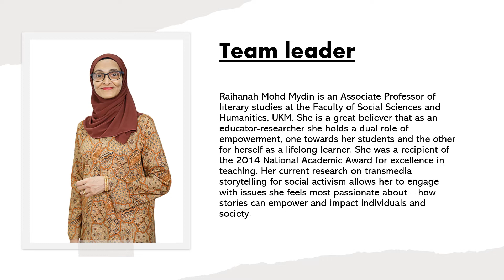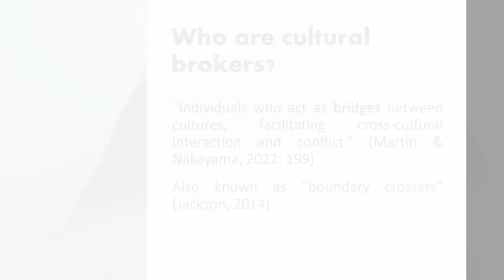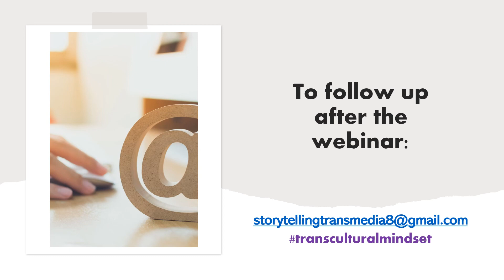Transculturalism and Visual Narrative (webinar)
This event is jointly organised by the Transmedia Storytelling research team from Universiti Kebangsaan Malaysia (UKM) and Muslim Manga (@muslimmanga.org).

The Webinar is held via webex on 6 July 2022.